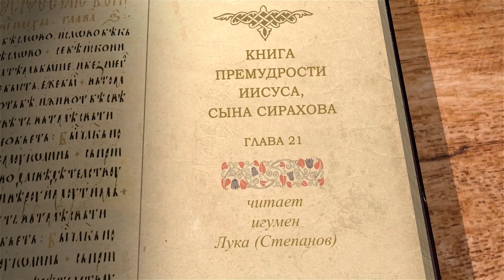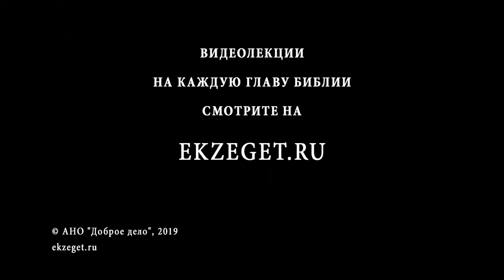Книга Премудрости Иисуса, сына Сирахова. Глава 21. Игумен Лука (Степанов)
В 21-ой лекции цикла лекций Игумена Луки Степанова по Книге Премудрости Иисуса, Сына Сирахова мы узнаем об опасностях греха, необходимости соблюдать Закон, о важности уметь распознать (уразуметь) Волю Божию и действовать сообразно с ней. Так же мудрый наставник делится с нами о ближайшей причине зла и страданий человека.